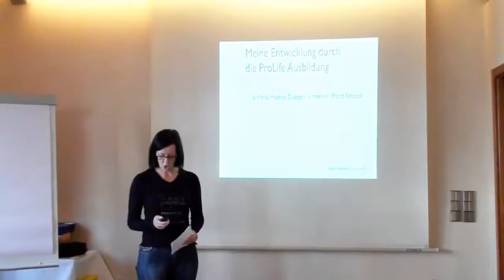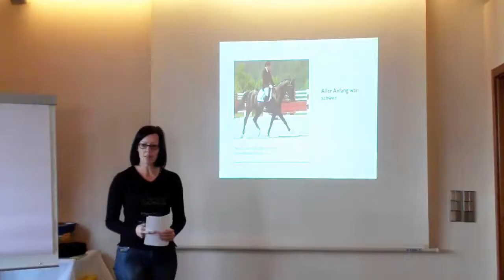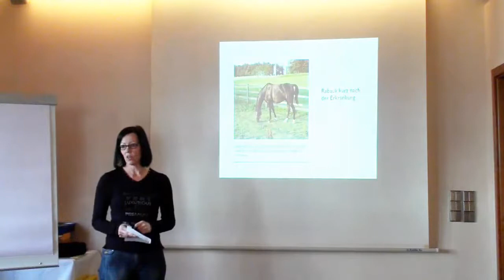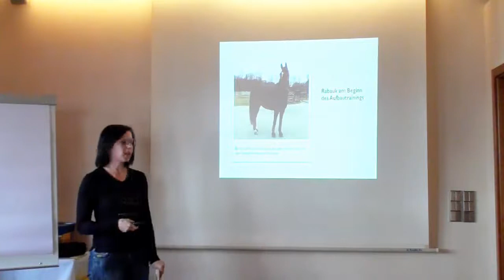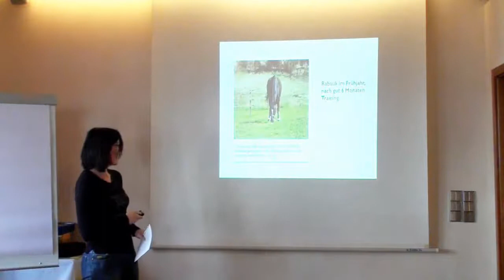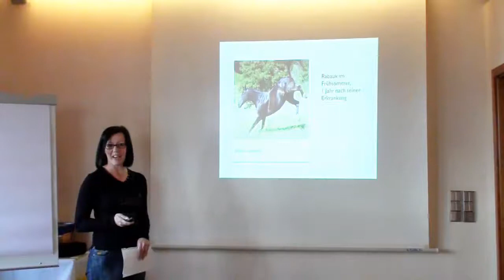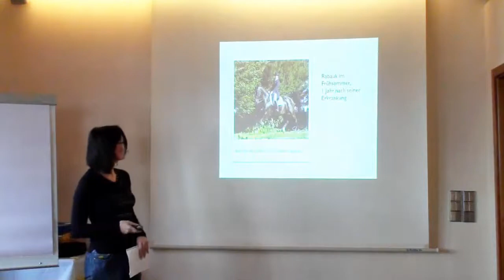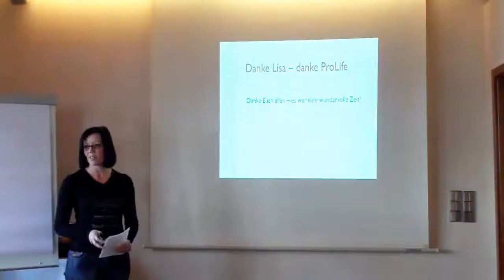Testimonial bzw. Erfahrungsbericht von Kepplinger Sabine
Dies ist ein Erfahrungsbericht einer TeinehmerIN die die Ausbildung zur prolife ErnährungsberaterIN erfolgreich absolviert hat. Alle Kuren, mit  Unterstützung durch Newaysprodukte,  wurden persönlich durchlaufen. Die persönliche Produkterfahrung lehrte einen professionellen Umgang mit der gesamten Produktpalette. Teilweise sind auch Schüler dabei, die zur Lösung ihrer persönlichen Blockaden und persönlichen Weiterentwicklung das Metamorphose Seminar besucht haben.